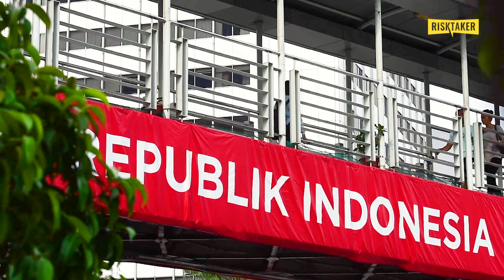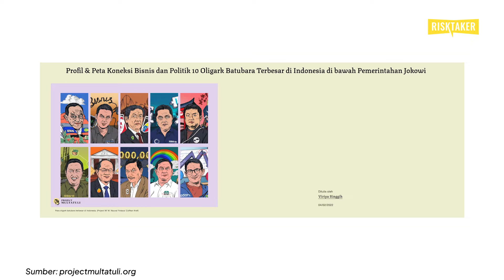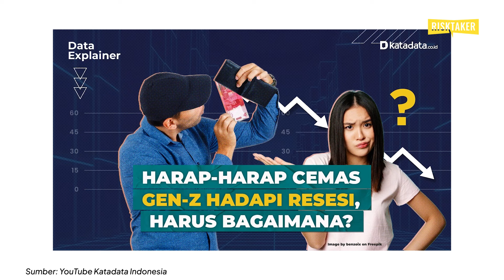Yang Wajib Kamu Pahami Perihal Resesi | Risktaker E01 with Bhima Yudhistira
Benarkah ekonomi Indonesia bakal gelap di tahun 2023 ini? Apa kita perlu khawatir? Lalu apa yang perlu disiapkan?

Kami ngobrol bareng Center of Economic and Law Studies (Celios), Bhima Yudhistira. Membedah ancaman resesi, melihat apa di baliknya, dan menyiapkan siasat agar selamat tahun ini.

Ini adalah RISKTAKER Podcast. Kami membahas isu terkini dari kacamata resiko politik dan ekonomi.